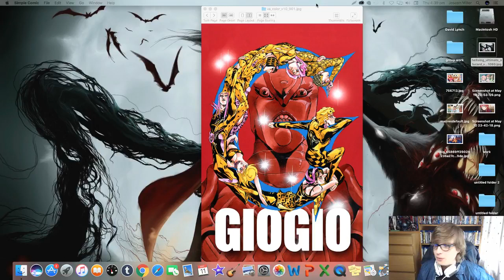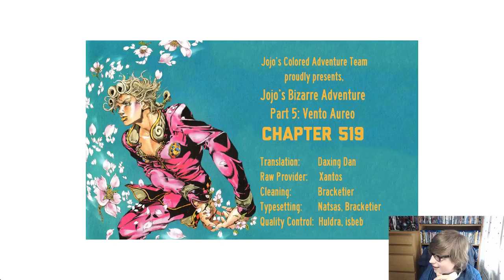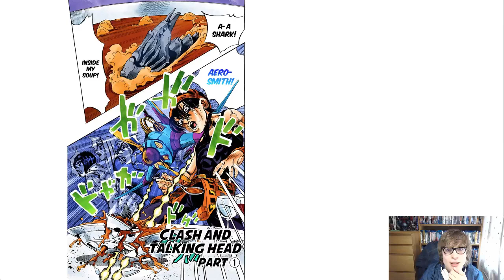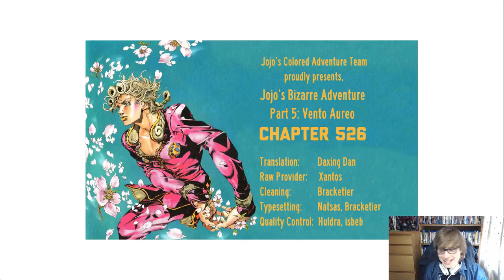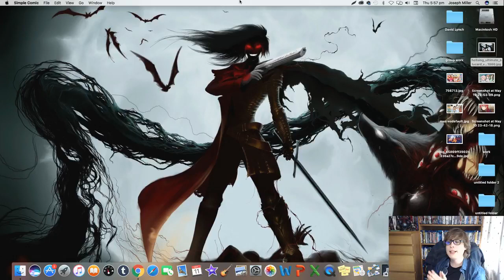JoJo's Bizarre Adventure Part 5: Vento Aureo ジョジョの奇妙な冒険 黄金の風 Chapters 80 88 Live Reaction/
Welcome one and all to JoJo's Bizarre Adventure Part 5: Vento Aureo ジョジョの奇妙な冒険 黄金の風 Chapters 80-88 Live Reaction/Discussion. Where we might just understand who in.

Welcome one and all to JoJo's Bizarre Adventure Part 5: Vento Aureo ジョジョの奇妙な冒険 黄金の風 Chapters 51-61 Live Reaction/Discussion. Where we continue through Grateful Dead.

Welcome one and all to JoJo's Bizarre Adventure Part 5: Vento Aureo ジョジョの奇妙な冒険 黄金の風 Chapters 71-79 Live Reaction/Discussion. Where we enter White Album's arc .